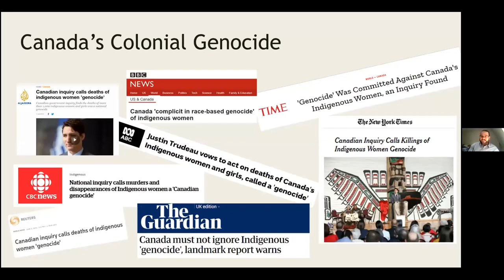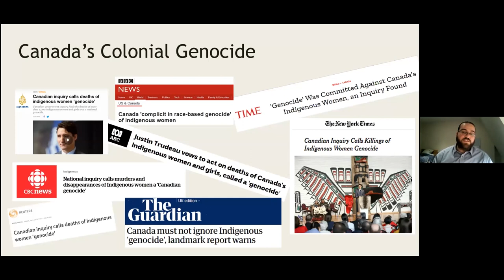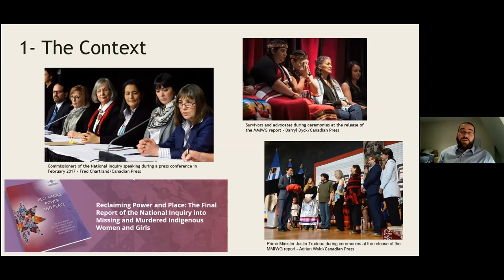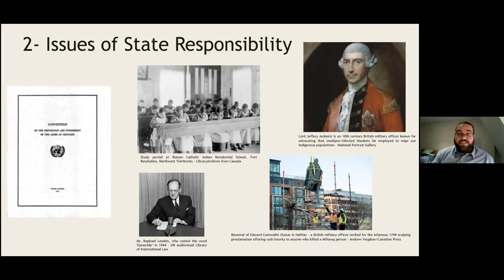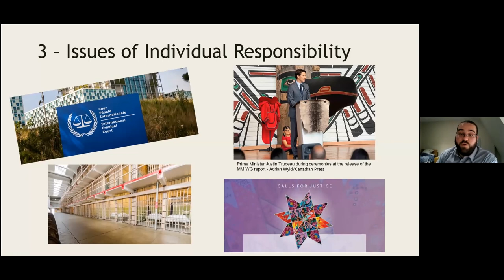Canada’s Colonial Genocide: Issues of State and Individual Responsibility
An address to the Ninth Annual Cambridge International Law (CILJ) Conference in April 2020, in Panel 9: State Responsibility and International Criminal Justice in Parallel—Theoretical and Practical Issues, by Bruno Gelinas-Faucher, Ph.D. Candidate, University of Cambridge.